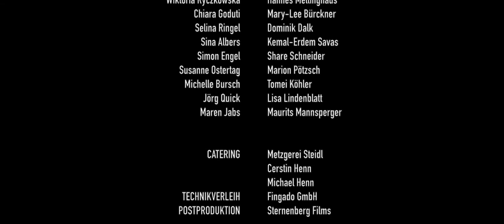Everyone Can Help STOP BULLYING (2016)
"Blowing out someone else's candle, doesn't make yours shine any brighter."
This anti bullying commercial is about an uncertain girl, who is being bullied because of her classes, until a boy braves up and takes care of her, but without engaging energetically.

This is a "Non Budget" project.
Around 60 young filmmaker, extras and technical supporters worked on this bullying ad for free with an budget around 300€ for one shooting day. This film location were build by ourselves to make our own high school floor like in america.

THANKS TO EVERYONE WHO MADE THIS HAPPEN!

CAST: Alexandra Ellinger, Patrick Keck, Michi Leber

PRODUCER: Marco Henn
CO PRODUCER: Gabriel Becker
PRODUCTION ASSISTANT: Lisa Lindenblatt
WRITTEN: Marco Henn & Gabriel Becker
1. ASSITANT DIRECTOR: Johannes Höffler
CAMERA: Nico Hirsch
1. AC: Lukas Eicher
2. AC: Martin Roesch
GAFFER: Raimund Becker
BEST BOY: Robert Herzig
LIGHTING: Felix Lukas
LIGHTING: Max Baier
LIGHTING: Erik Hartung
DOLLY GRIP: Simon Blaeß
SET SOUND: Frank Seckler
BOOM OPERATOR: Michael Rieker
SET MANAGER: Gabriel Becker
SET ASSISTANT: Maren Jabs
RUNNER: Lisa Lindenblatt
RUNNER: Maurits Pimpl
DRIVER: Peter Sko
MAKE UP: Tina Wild
ASSISTANT: Michelle Nagel
COSTUME DESIGN: Celine Albrecht
WARDROBE: Anke Scheibe
WARDROBE: Isa Ellinger
POSTPRODUCTION SUPERVISOR: Marco Henn
EDITOR: Konstantin Korenchuk
DIGITAL COLORIST: Ole Richter
DIGITAL COLORIST: Jannik Flieger
SOUND DESIGN & MIXING: Alexander Kellner
SPEAKER: Werner Heil
ASSISTANT SET DESIGN: Andi Rasch
ASSISTANT SET DESIGN: David Falter
ASSISTANT SET DESIGN: Johanna Herb
MAKING OF CAMERA: Yannik Voland
MAKING OF CAMERA: Mauritz Mannsperger
MAKING OF EDITOR: Marco Henn
MAKING OF PHOTOGRAPHY: Joachim Jäger
CATERING: Steidl Metzgerei, Cerstin & Michael Henn

© A MSB-FILMS Production 2016